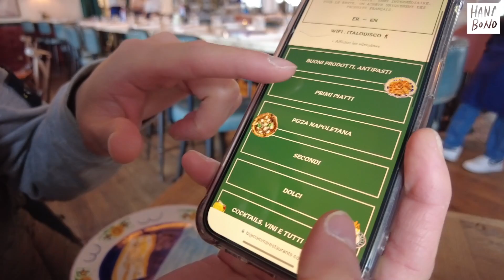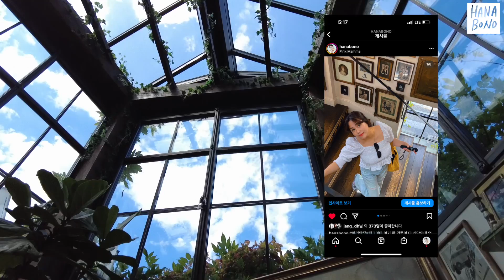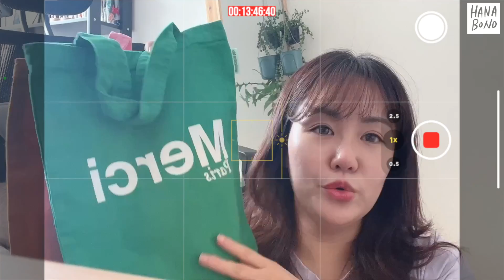파리 필수쇼핑 메르시 가방 드려요! 한달에한번여행가는여자 파리 빈티지샵에서 샤넬 득템하기, 환전사기, 파리맛집 등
안녕하세요 오일파이터 하나보노 입니다 오늘은요! 이벤트 있어요 더보기란 꼭 클릭

파리 필수쇼핑 메르시 가방 드려요! 한달에한번여행가는여자 파리 빈티지샵에서 샤넬 득템하기, 환전사기, 파리맛집 등 편인데용

제가 사비를 들여서 진행하는 메르시 에코백 드리는 이벤트!
참여 방법은요

1.하나보노 유튜브 구독
2.하나보노 인스타팔로우
3. 댓글에 한달에한번여행가는여자 응원해주세요~~
4. 이벤트 기간은요 7월 14일~7월 21일
5. 당첨자 발표는 7월 24일 입니다

응모 많이 많이 해주세요

*SNS*
하나보노의 좀더 빠른 소식은 인스타에서!